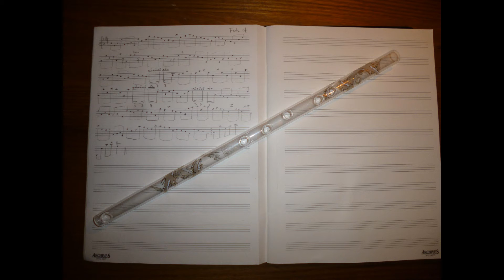メロディー日記 第六週 「輝く雪」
メロディー日記　第六週
「輝く雪」
二月二日
Soundwave Scholar　（J.C.S.）　作曲、演奏
Hallのガラスの笛